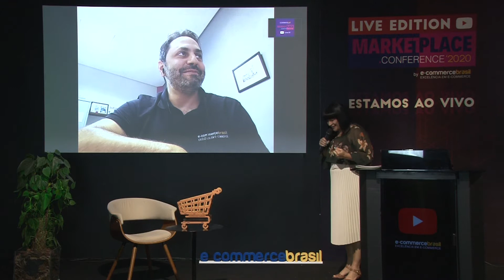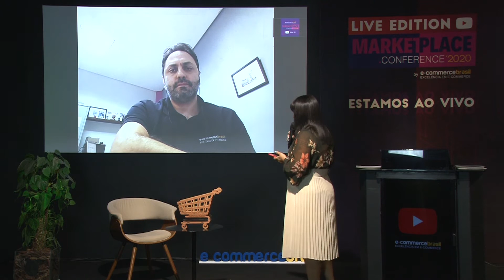Bate papo com conselheiro - Como a união de mercado pode ajudar durante a crise do Covid-19?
Jean Makdiss, CEO da Intima Store e também conselheiro do E-Commerce Brasil bate um papo de como a união pode ajudar durante a crise do Covid-19.